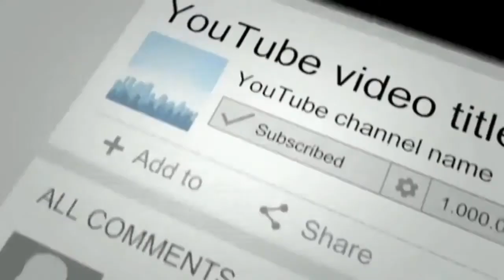Karen locked in nail shop FOR NOT PAYING!.